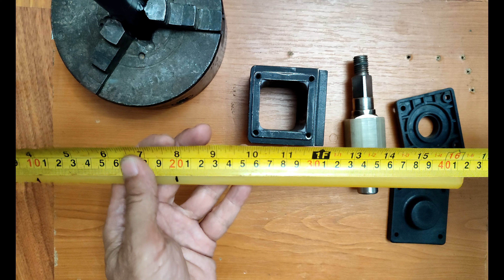Kugoo G Booster Elastomer Bar For 80 Kg+